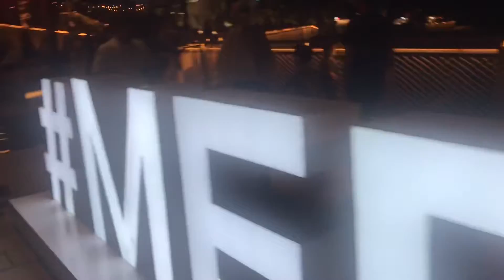Ain dubai street festival on diwali 🪔dubai life | 2021 #2021